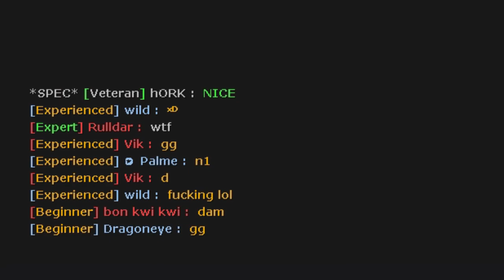surf_kitsune2 Old World Record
[Surf Timer] - wayne3288 finished in 03:38:80 (WR -00:00:55) Improving by 00:02:38
[Surf Timer] - wayne3288 beat the map record! Rank: 1/1733